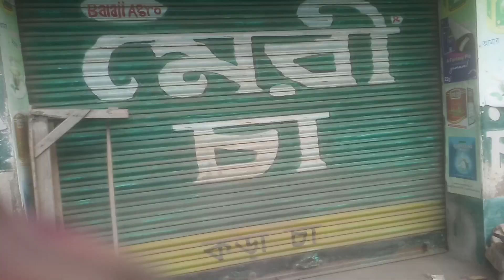এইদোকানদার_মোরেগেলো bengalivlog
purnima_cooking_vlogh এইদোকানদার মোগল